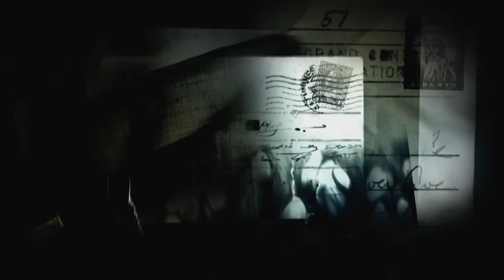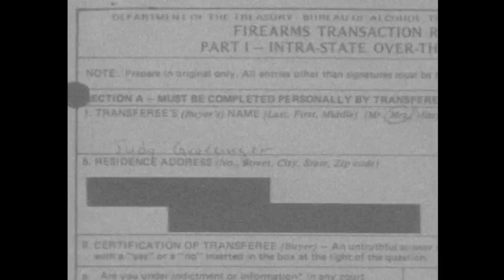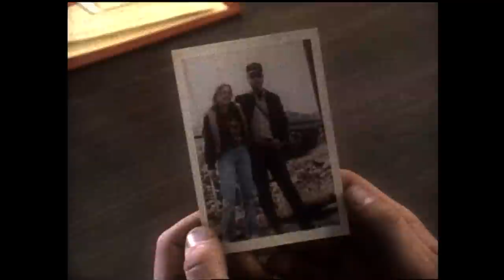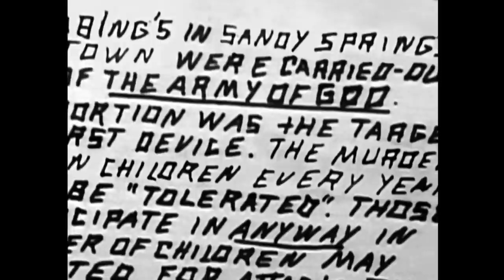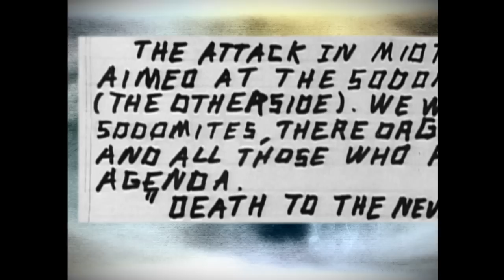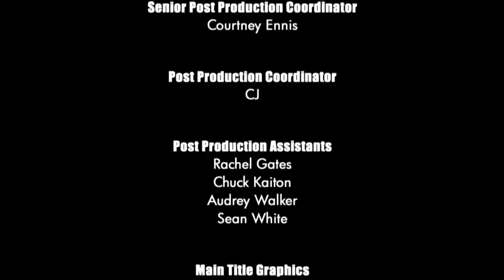Unsolved Mysteries with Dennis Farina - Season 3, Episode 11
This, Episode includes: After Dinner Death, George Anderson (Pts. 1 & 2), Rudolph on the Run, Campus Murder Expose and Palm Beach Embezzler.